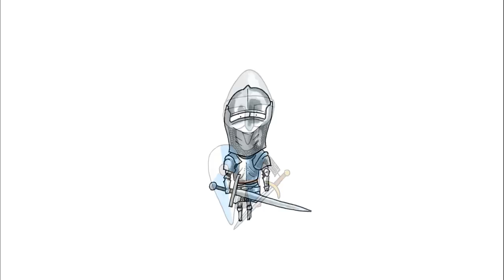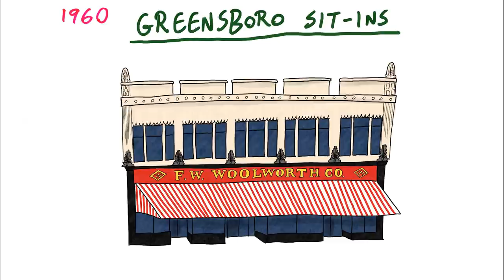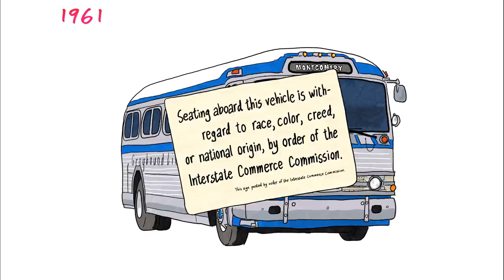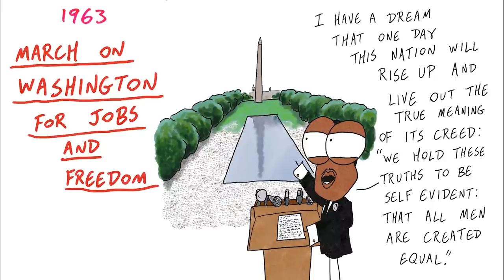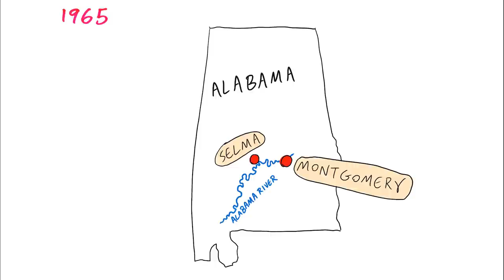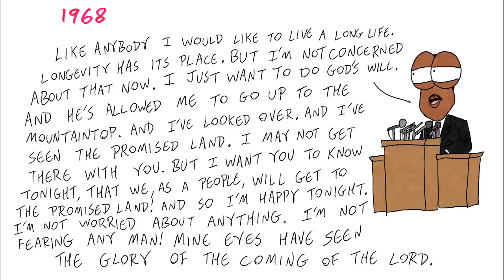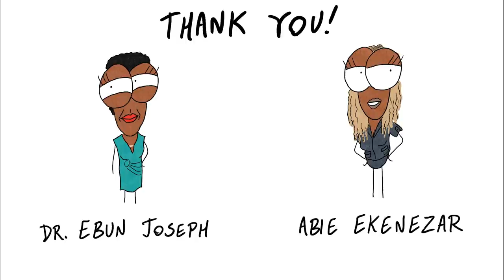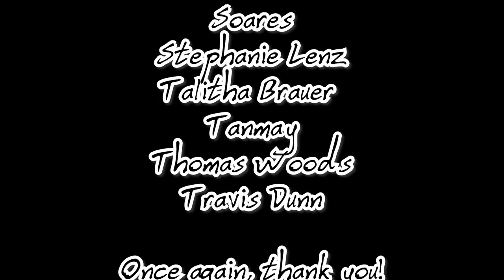Civil Rights in America Part 2 - Manny Man Does History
Explore the history of the African American struggle within the United States.
Special thanks to Dr. Ebun Joseph and Abie Ekenezar